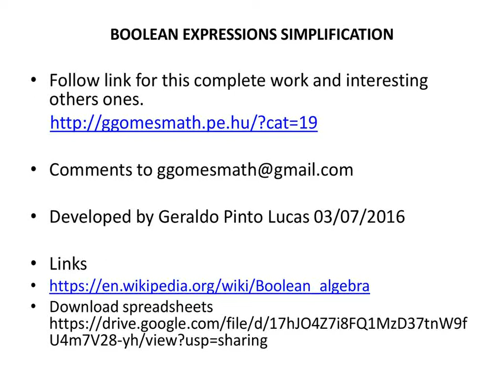BOOLEAN EXPRESSIONS SIMPLIFICATION